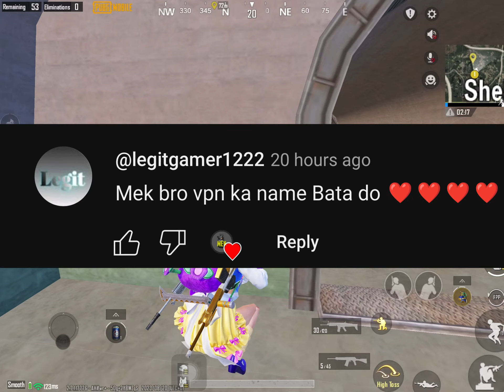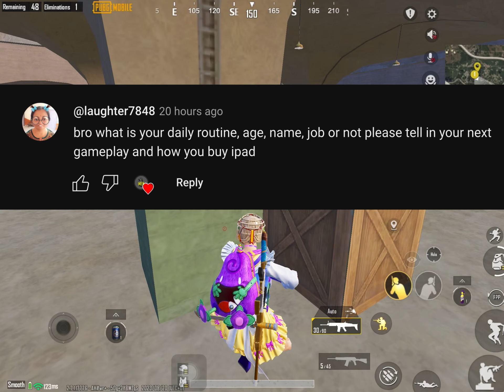BRDM in 30UC BONUS CHALLENGE MATCH BGMI // solo bonus challenge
So guys ye hai 3 voucher match..ya bolo 30uc match.
3voucher solo bonus challenge match.
How to win 30 uc match
How to play 3 voucher match in bonus challenge?
3 voucher match solo
30 uc match bonus challenge.
How to survive in bonus challenge top 5? How to get more kills in Bonus challenge.

•Device:-
iOS- iPad

•Character ID:-
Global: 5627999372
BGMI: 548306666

Bonus challenge options in bgmi
Bonus challenge in Battlegrounds Mobile India
MekZone Gaming
Mekzone gaming
mekzone gaming
mekzonegaming
MEKZONEGAMING
mekzone gaming
MekZone gaming
PUBG MOBILE BONUS CHALLENGE GAMEPLAY // BONUS CHALLENGE PUBG GAMEPLAY // SOLO BONUS CHALLENGE TRICKS
PUBG MOBILE BONUS CHALLENGE GAMEPLAY // SOLO RUSH GAMEPLAY SOLO BONUS match
How to Play bonus challenge after banned in India
Play bonus challenge after pubg ban
How to get free uc in bonus challenge
Free uc trick pubg mobile
How to get free royal pass in pubgmobile free uc
How to play TDM bonus challenge in India using VPN,
VPN to play bonus challenge india,
How to open bonus challenge shop,
How to redeem bonus challenge shop,
How to get UC in bonus challenge,
How to play bonus challenge in india using vpn,
Bonus challenge new update,
New items in bonus challenge shop,
1000 uc in bonus challenge shop,
New gun skins Bonus Challenge,
Free uc in bonus challenge,
Free gun skins in bonus challenge,
 royal pass bonus challenge,solo Conqueror,win solo match,free tickets in bonus challenge,free uc bonus challenge,how to play bonus challenge,how to register for bonus challenge,Free Bonus Challenge uc,Bonus challenge gameplay,pubg mobile india,season 18,pubg global without vpn kaise khele,poco f1 pubg,